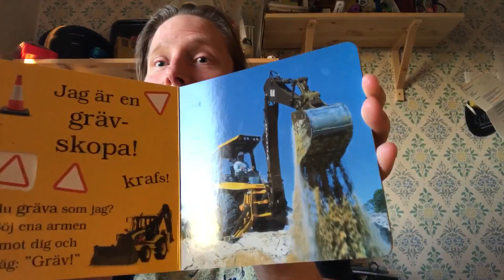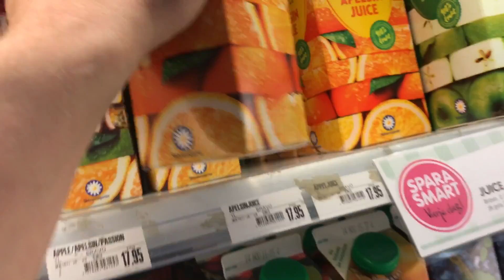2016-10-28 - Hjälp, han tar mig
Freeeedag och bus i lekparken. Mormor med kompis är här och hälsar på.Det blir Chiliconcarne till middag och lite senare på kvällen karvar vi ett pumpahuvud :) häng med.